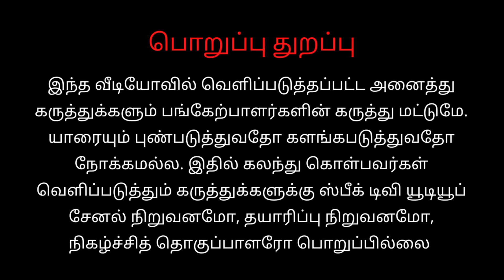🛑1200 வருட சர்ப சித்தர் ஜீவசமாதி நடக்கும் அதிசயம் | நடந்தே தீரும் | திருவடி சித்தர் | மாங்காடு